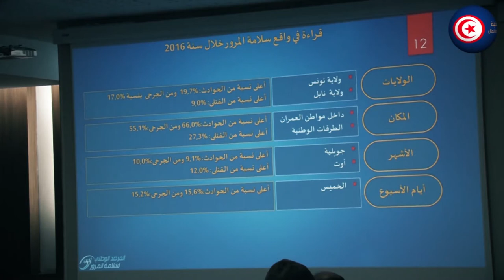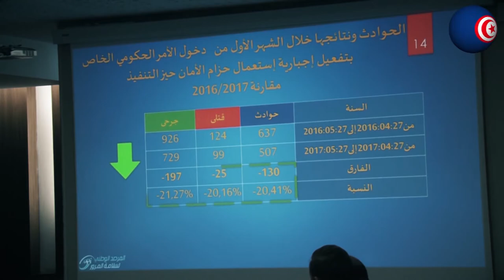إجتماع المجلس الوطني لسلامة المرور